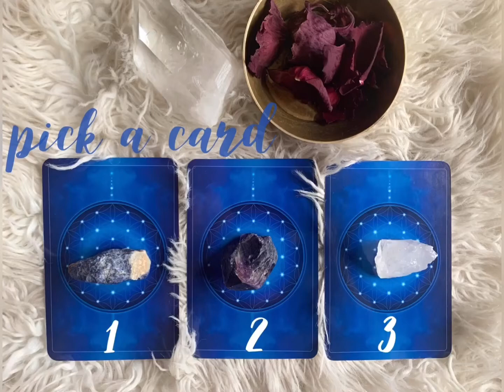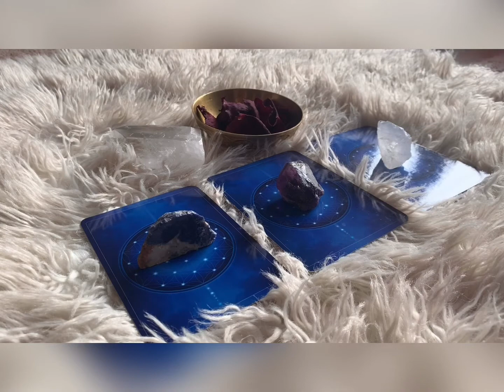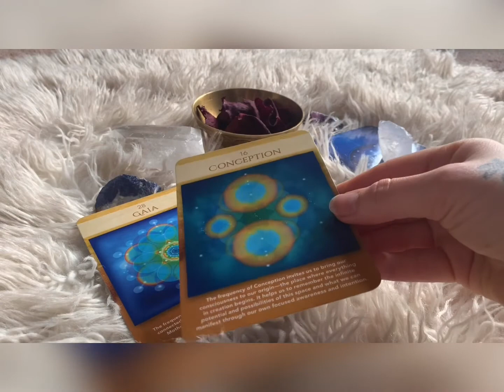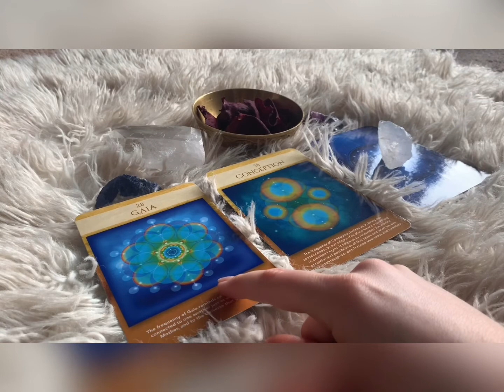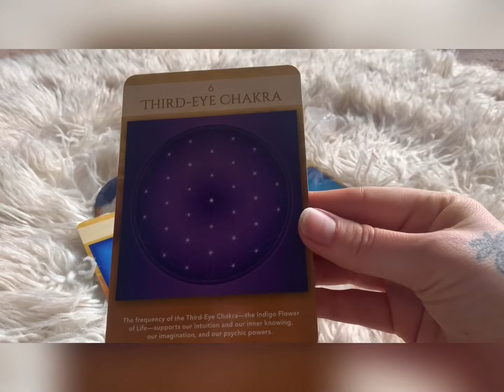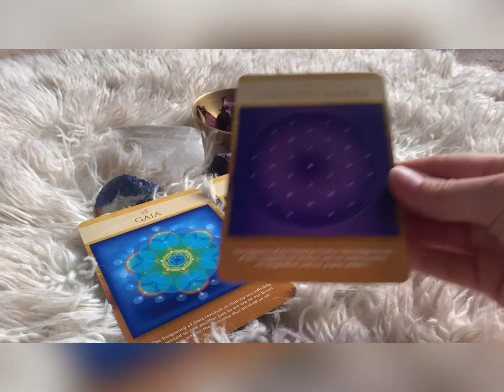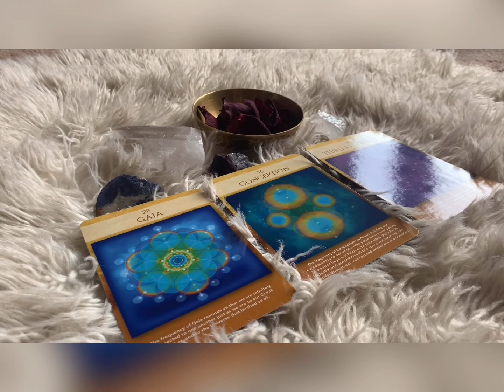Weekly pickacard tarotreading oraclereading sacredgeometry divinemessages collectiveenergyread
Take a deep breath, filling your belly with air.

Release out of your mouth.

When you are complete with this breath, open your eyes, and look at this photo. Which card do your eyes go to first? Trust your stream of consciousness + gut to guide you to the card meant for you.

It’s the end of February y’all! AH!

xoxo
-S